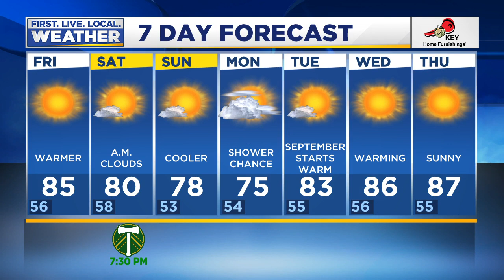Friday morning FOX 12 weather forecast (8/28)